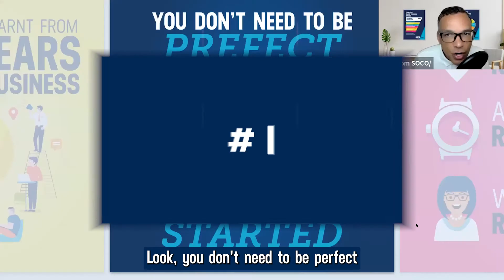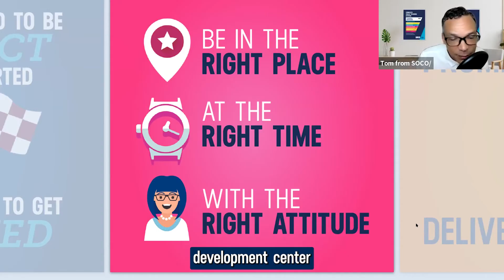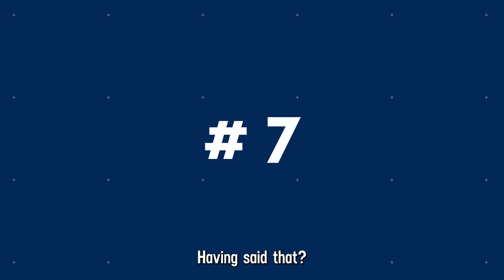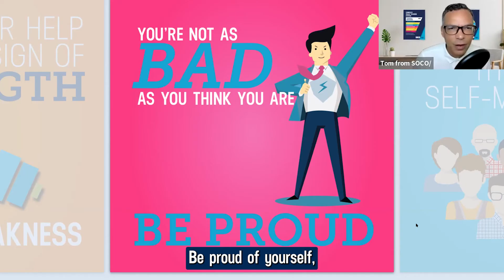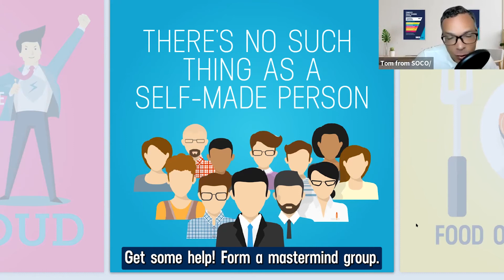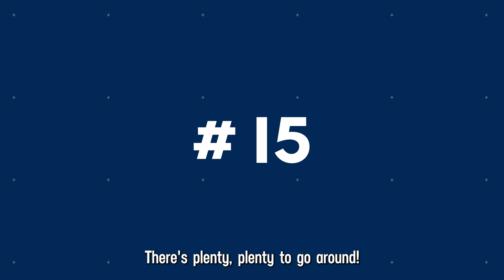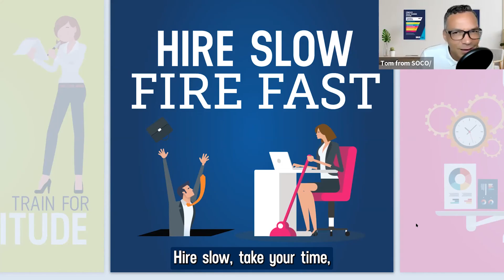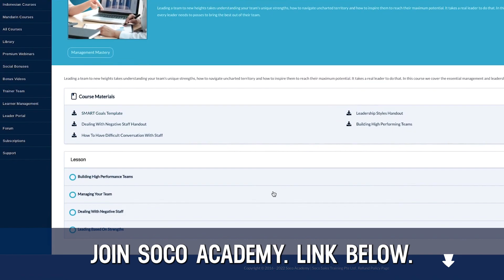20 Lessons from 20 Years in Business Secrets to Success in Speaking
20 Lessons from 20 Years in Business Secrets to Success in Speaking

20 powerful lessons from 20 years in the speaking business! From starting imperfectly to mastering long-term vision, this video is packed with insights, inspiration, and practical tips to elevate your career and achieve success. Whether you're a seasoned professional or just starting out, these lessons will guide you on your journey to greatness.

For international sales expert Tom Abbott it’s been quite the ride for the past 20 years. Watch to discover what it took for Tom to go from a one-person show doing pretty much everything to one of Asia’s leading sales training brands with a team behind him.

By helping our channel to grow, we can provide you with more relevant and helpful sales advice, tips and tricks.

Need a reliable and energetic Online Sales Training platform curated by experts?

Join us at SOCO/ Sales Training. The award winner for "Best E-Learning & Mobile Learning Platform in Singapore & Malaysia."

Engage, excite, and motivate your team with CUTTING-EDGE sales techniques, spread out over 5 Certification Courses that include over 150 videos, 30 templates, and even Q&As with instructors!

Welcome to SOCO/ Sales Training!

SOCO/ Sales Training is an award-winning Sales Optimization company.  We help build high-performance B2B and B2C sales teams in organisations of one to one thousand employees (and sometimes even more!). Our suite of solutions is specifically designed to train staff quickly, efficiently (minimal downtime), and reliably.

We believe in creating solution-focused, goal-oriented Sales Professionals who take pride in their profession. So all of the training reinforces the S.E.L.L.I.N.G. traits we consider all sales professionals should live and breathe.

 With our integrated suite of products, we've designed our training to outlast short-term improvements by instilling sustainable selling behaviours reinforced across training sessions.